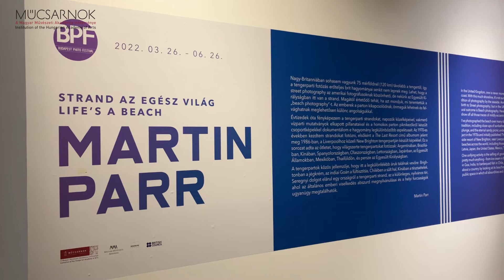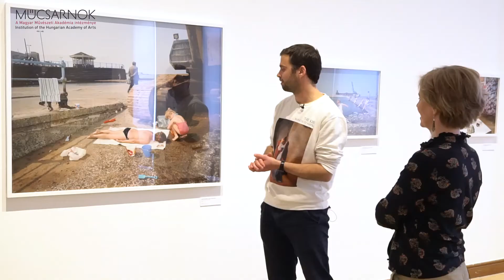Képes beszélgetés: Martin Parr | Strand az egész világ - Kocsány Kornél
A BUDAPEST FOTÓFESZTIVÁL és a MŰCSARNOK egy különleges premierrel köszönti a látogatókat a hatodik alkalommal megrendezett Budapest FotóFesztivál nyitókiállításával.

Martin Parr brit fotográfus, a MAGNUM PHOTOS sztárja, az európai kortárs színes fotográfia egyik legismertebb képviselője, kinek munkája első alkalommal látható Magyarországon. A jelenkor fáradhatatlan krónikásaként több, mint négy évtizede kutatja a mindennapi élet jelenségeit, kezdve a britek időjárással kapcsolatos felfogásától, az ideális otthon, vagy a vásárlási-, szórakozási szokások bemutatásán át egészen a nemzeti karakter megragadásáig.